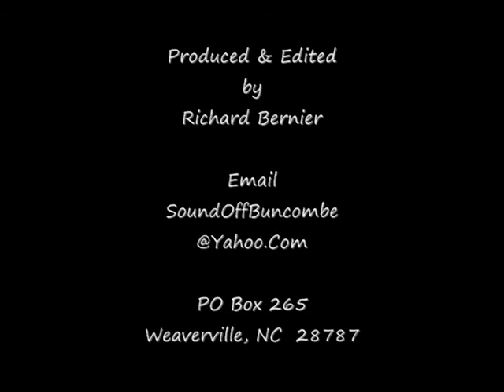Office visit with Carl Mumpower, Candidate for Congress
Here is an requested radio video program that the audio will air in the near future in Brevard,NC with Carl Mumpower.

Space Mountain Productions